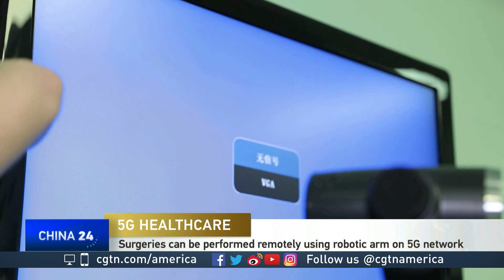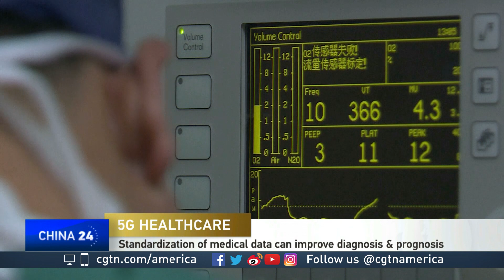Chen Xi on how 5G technology is changing the healthcare industry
The advent of the 5G era opens up limitless possibilities in improving lives and one sector that could see monumental advances is healthcare. CGTN's Mike Walter spoke with Chen Xi for more on how 5G technology can benefit the industry. Chen is an Assistant Professor at Yale School of Public Health.